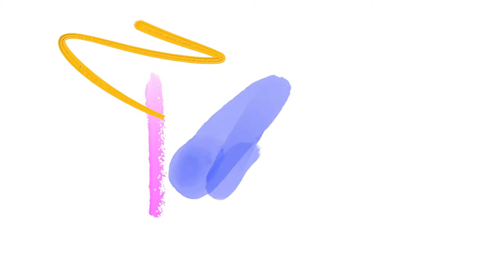Emergency Preparedness for Babies & Kids | 5 Items You Need Now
In light of all that has happened in the United States and in the world over the last 2 years, no one knows what's going to happen next. There are principles you can apply to get ready. Today. This video talks about emergency preparedness for babies and kids because we all bought way too much toilet paper and hand sanitizer but did we have diapers and wipes?